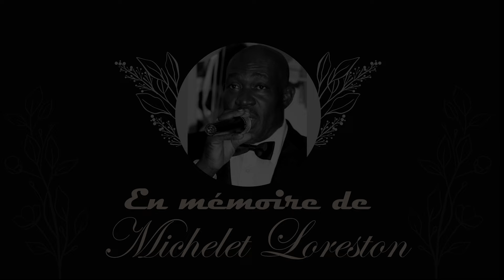ANN REKONSTWI NAN LAFWA _ (Lyrics Video) - JEAN MICHELET LORESTON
7. Livret de la neuvaine